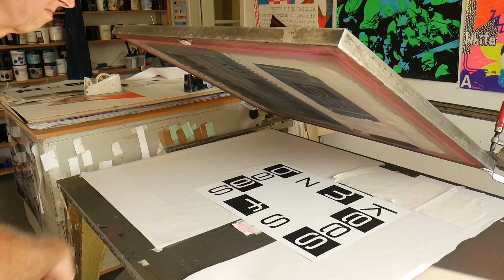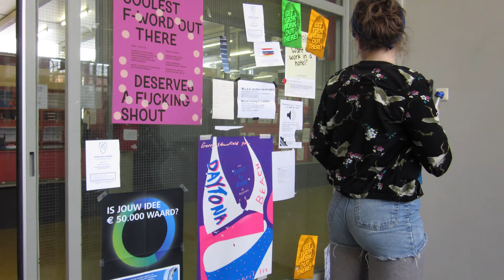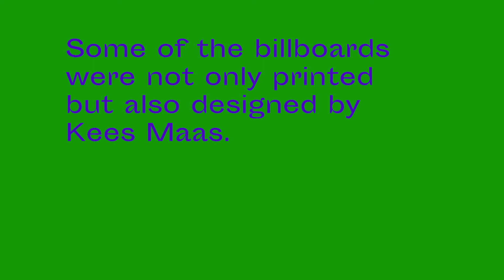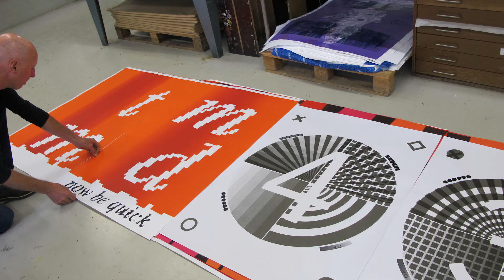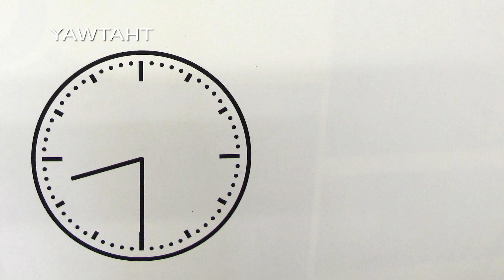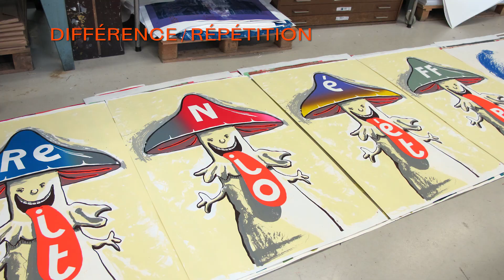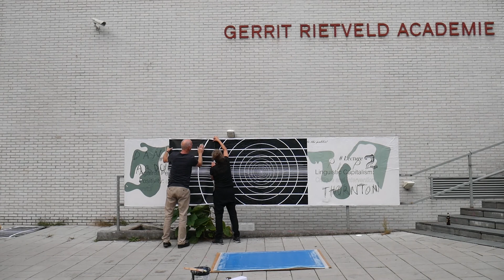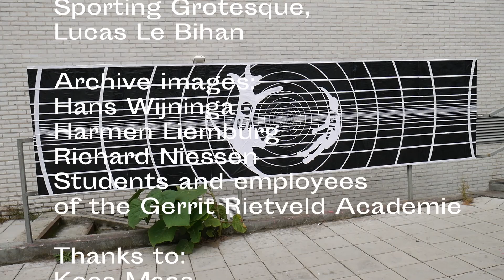KEES MAAS ZEEF BAAS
A movie (or more a videoclip actually) about Kees Maas, who ran the silkscreen workshop of the Gerrit Rietveld Academie for 23 years. With music by The Kewi’s, the band of Kees Maas and Willem Wisselink from the eighties.
The movie was made as part of THE MODEST MASTER'S MESMERIZING SCREEN PRINT SHOP in THE PALACE OF TYPOGRAPHIC MASONRY.

For RietveldTV by Janna & Hilde Meeus